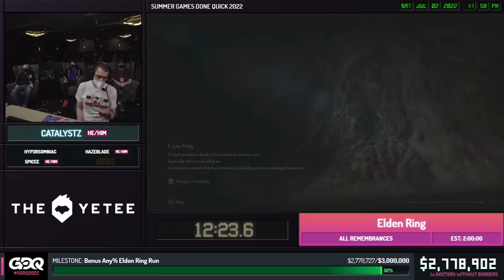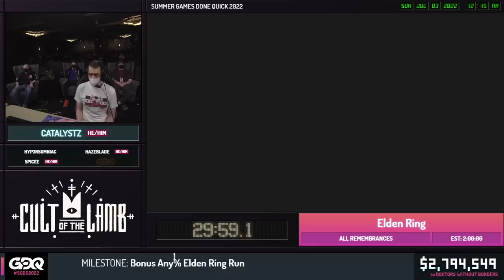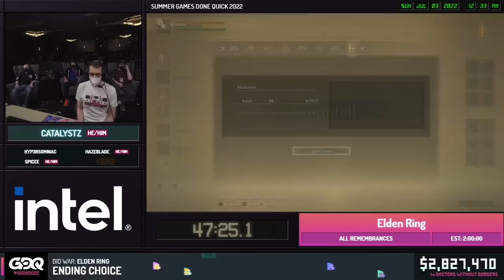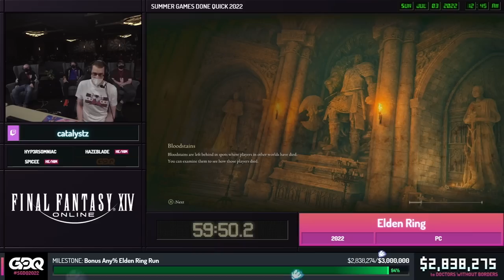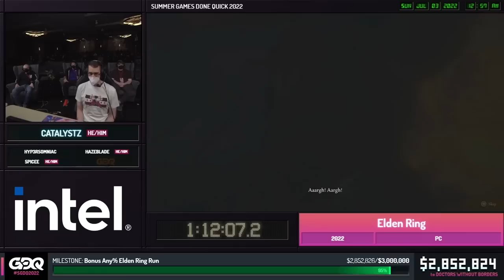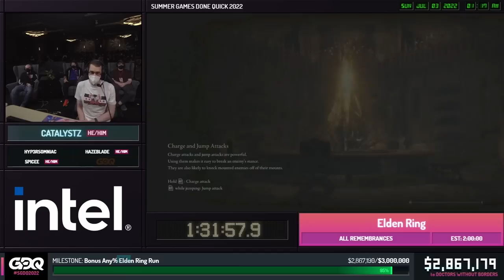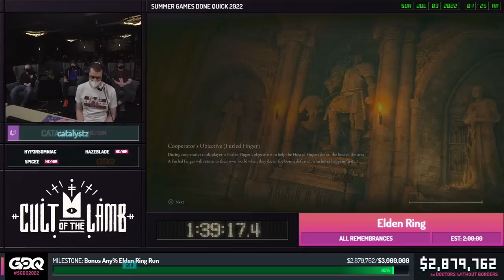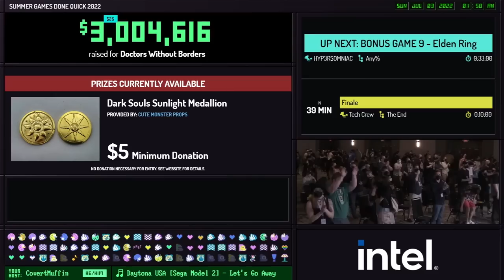SGDQ 2022 Finale - Elden Ring All Remembrances Speedrun by catalystz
My Elden Ring All Remembrances speedrun from Summer Games Done Quick 2022 performed as the finale of the event! The speedrun contains full commentary focused on explanation of all the strategies and involves a bit of comedy (as usual). It was the first showing for Elden Ring at a marathon and definitely presents me with plenty of things to learn from.

Being the final speedrun of the event was a great honor and a privilege. The full video also includes a clip of when we reached $3 million for Doctors Without Borders! Hope you enjoy this speedrun which is definitely one of the highlights of my career.

0:00 Run Intro
2:11 Full Run
2:01:55 $3 Million Raised!